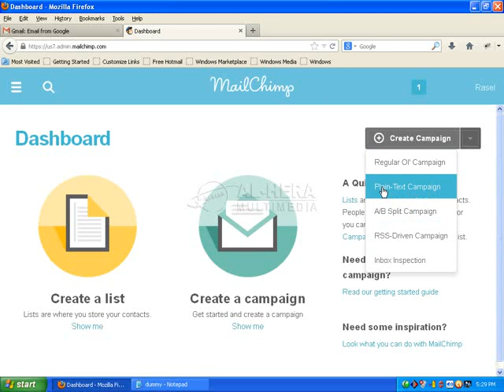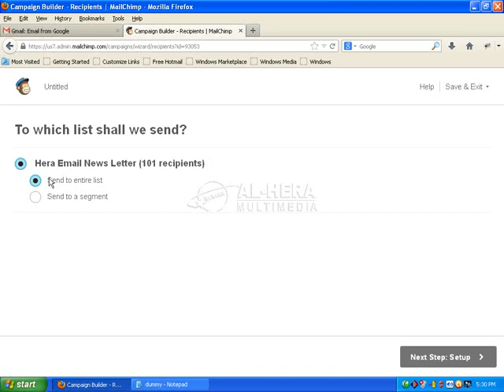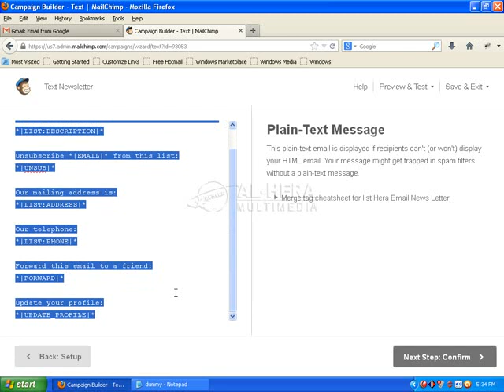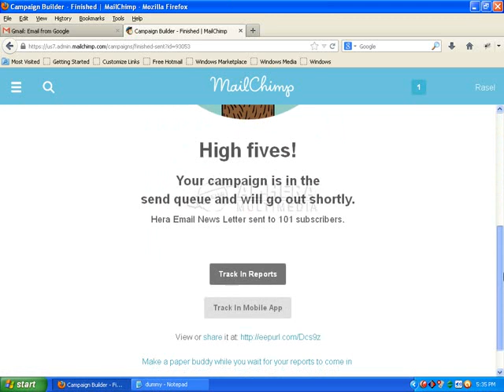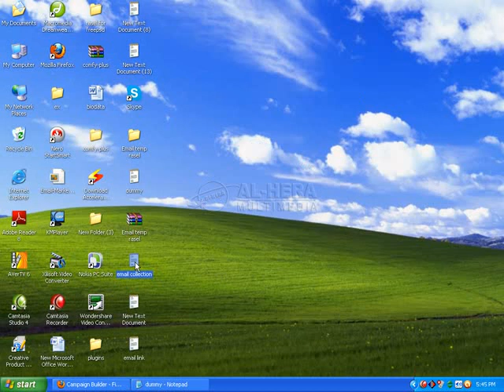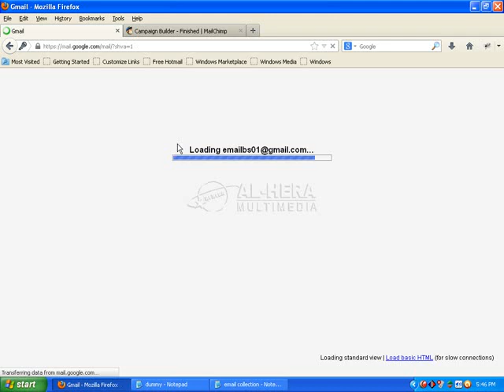email marketing, How to create plain text campaign